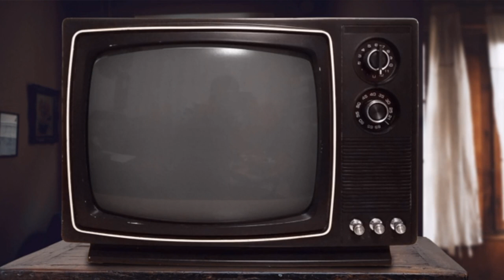2021 Military Ball Commercial - 80s Themed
Come and join the fun at this year's military ball! See your squadron rep for more information.